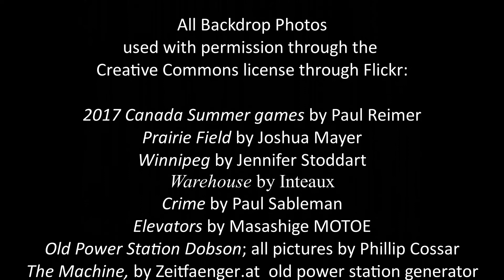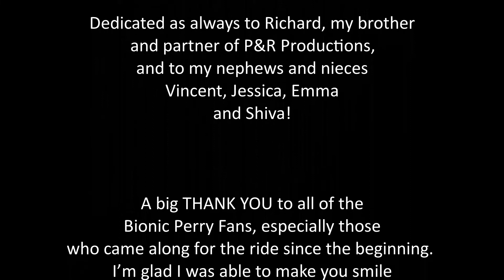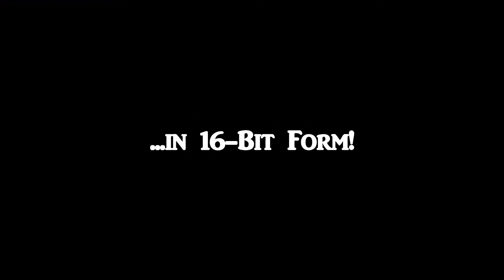Bionic Perry Episode 6 Part 2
Canada's newest hero! A bionic super agent!

The EPIC CONCLUSION to the exciting SIX EPISODE adventure series!

This is my latest pandemic project to keep busy and happy, and really just a great excuse to rediscover my love for making short goofy films like the kind I used to make with my brother in our 20s (for those who remember the Star Hawks trilogy).

Background:
Bionic Perry is a character 10 year-old me created way back when. He is OBVIOUSLY a conglomeration of some favourite television and comic heroes of mine from back in the 70s; the Bionic Man and Woman, Spider-Man, Wonder Woman and the Hulk.

CREDITS:
Megalopolis Winnipeg is inspired by the real city of Winnipeg in the province of Manitoba, Canada, but is totally fictionalized up the wazzu. So, while there are similarities, it is not the same city. Like…there is no monorail in Winnipeg, for example. Or that many skyscrapers.

VFX and SFX c/o ProductionCrate
Music c/o ProductionCrate

Backdrop: Ghost Warehouse by Jamie –Death Rats hideout
Backdrop: Warehouse Interior by Paul Sableman – Doctor Happy’s hideout
Backdrop: Alcatraz prison by Alejandro Forero Cuervo – Sky Island prison facility
Backdrop: Floating Islands by Jennalex – Sky Island prison facility
Backdrop: Prison by Benjamin Horn – Temperance Institute

Used with permission through the Videvo Attribution License

Bionic Perry’s gauntlet props inspired by The Prop Master’s Handbook’s video How to Make Black Widow’s Gauntlets – Civil War on YoutTube.